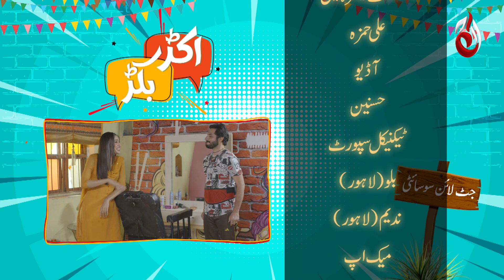Akkar Bakkar | Episode 06 | Comedy Drama | Aaj Entertainment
Aaj Entertainment brings the brand new comedy-drama to cherish your mood with fun and entertainment.